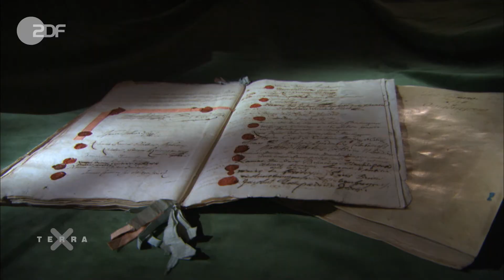Der Westfälische Frieden 1648 – kurz erklärt | Terra X statt Schule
Der Westfälische Frieden als kurz und einfach erklärtes Wissen für die Schule. Wir sind in Deutschland im 17. Jahrhundert. Seit drei Jahrzehnten herrscht ein blutigerer Religionskrieg, der sich zum Konflikt um die Vorherrschaft im Reich ausweitet. Deutschland ist so zum Schlachtfeld geworden. Zahlreiche Städte und Dörfer werden verwüstet. Millionen Menschen sterben durch Gewalt, Krankheit und Hunger. Nach fast dreißig Jahren Krieg setzt sich bei den Kontrahenten die Ansicht durch, dass das Blutvergießen ein Ende haben muss.

1645 machen sich Abgesandte der Kriegsparteien auf den Weg, um einen dauerhaften Frieden zu schließen. Delegierte aus ganz Europa treffen sich in den vom Krieg verschont und Städten Osnabrück und Münster in Westfalen. Es ist der erste europäische Friedenskongress der Geschichte. Drei Jahre werden die Friedensverhandlungen, dauern bis zuletzt ringen die Delegierten um eine Lösung, in der Gewissheit, dass nur ein Ausgleich zwischen den Mächten und den Konfessionen Frieden bringen kann. Im Jahr 1648 wird der Ratssaal von Münster zum Schauplatz einer historischen Einigung des Westfälischen Friedens.

Das Video „Der Westfälische Frieden“ stammt aus der Reihe „Momente der Geschichte“, Sendedatum vom 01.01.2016. Weitere Folgen der Serie findet Ihr auch